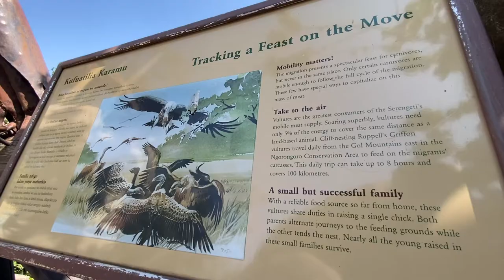KIDS CORNER - VULTURES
Hi Kids, Welcome to KIDS CORNER on Serengeti Show Live. There are 4 types of vultures in the Serengeti - can you tell us what they are?
Reminder to watch all the episodes, CLUES in all the episodes for the safari quiz which will be sent to everyone who has registered to WIN-A-SAFARI for your whole family.